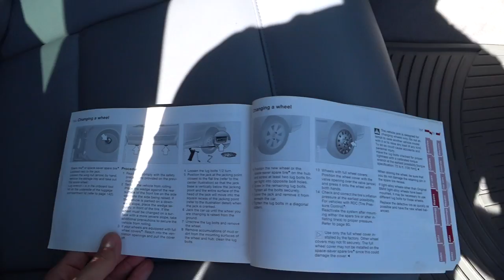The Proper Way to Change a Tire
Welcome to Garage Denali! In this video, I go over the proper way to change a tire.